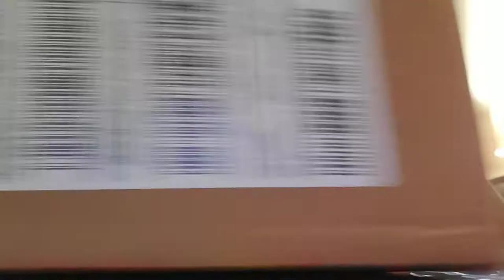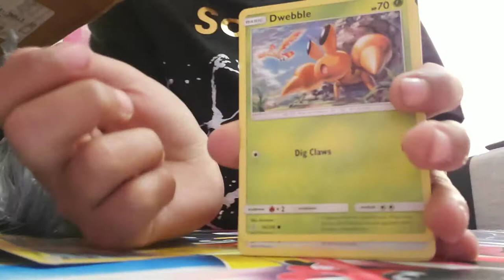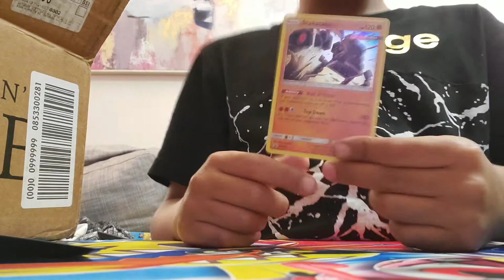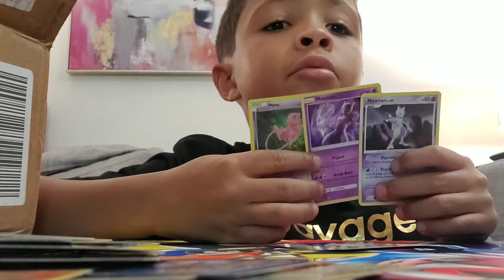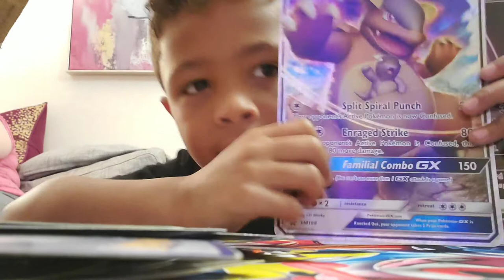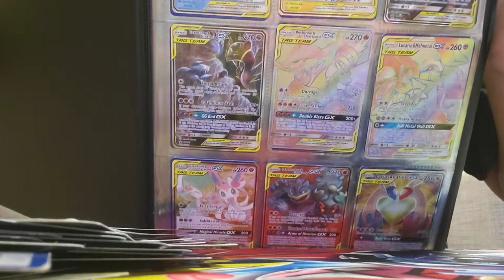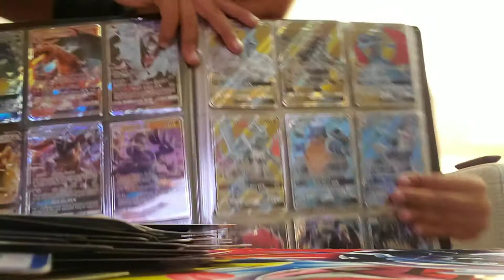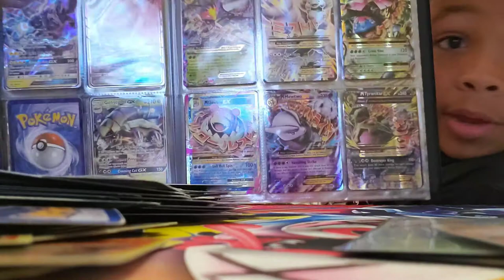Pokemon cards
Open 0